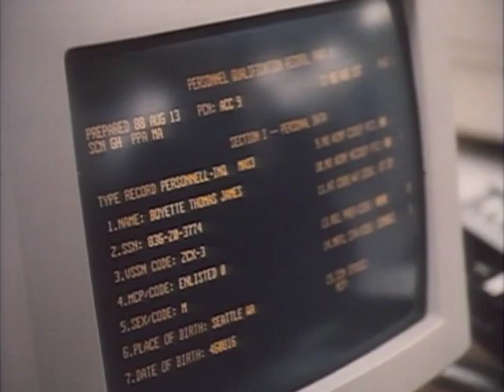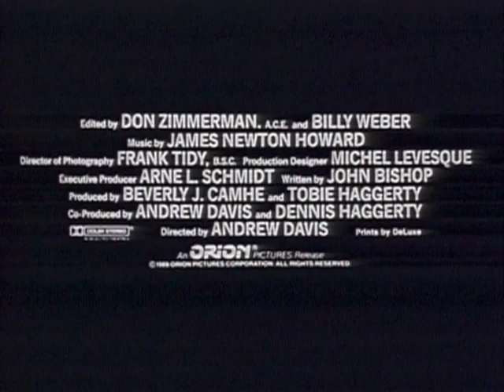The Package (1989) Movie Trailer - Gene Hackman, Tommy Lee Jones, Joanna Cassidy & Pam Grier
Experienced Green Beret sergeant Johnny Gallagher is escorting a prisoner, Airborne Ranger Thomas Boyette, back to the US, but Boyette escapes and Gallagher must risk life and limb to catch him. Directed by Andrew Davis. Starring: Gene Hackman, Tommy Lee Jones, Joanna Cassidy, Dennis Franz, John Heard & Pam Grier. Released in theaters on August 25, 1989.